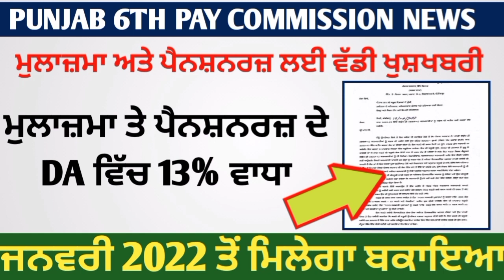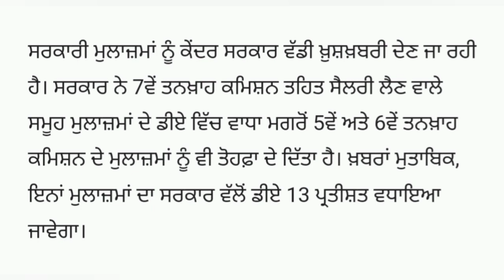6th pay commission Latest Update ,breaking News, Punjab 6th pay commission News,punjab latest update